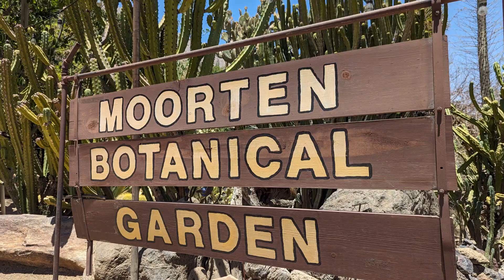Palm Spring Moorten Botanical Garden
Palm Spring Moorten Botanical Garden America California USA Us